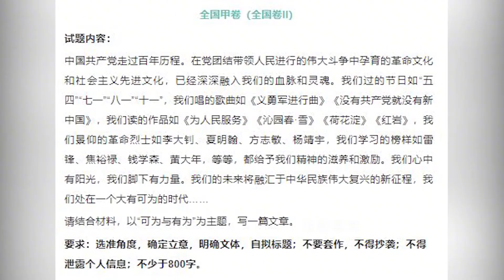死亡点名：被何炅点过名的人都凉了，撒贝宁夸谁谁就出事